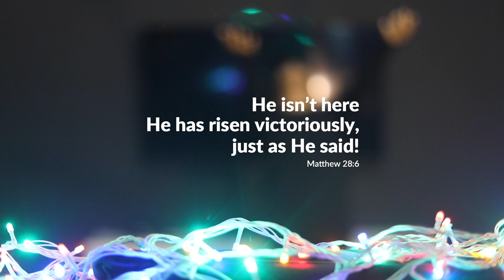JESUS IS ALIVE - EASTER MEDLEY | Anu Samuel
JESUS IS RISEN & HE IS ALIVE
But the angel answered and said to the women, “Do not be afraid, for I know that you seek Jesus who was crucified. He is not here; for He is risen, as He said. Come, see the place where the Lord lay.” (‭‭Matthew‬ ‭28:5-6)

Lead Vocals: ANU SAMUEL
Backing Vocals: HARIKA HAVILAH
Music Reprise: JOSEPH KARUNADHAR
Flag & Liturgical Dance: PRANEETH KONDURU

Produced by: HEAVEN'S CULTURE MUSIC
Video Production: SELAH FILMS
Line Producer: MOUNIKA KONDURU
Production Manager: PRANEETH KONDURU
Audiography: NAVEEN TEJ & SUNNY BENEDICT
Executive Producer: ANU SAMUEL

Location: ROY'S HOME

Alive Forever more: Old Christian Hymn (Anonymous)
Neeve Naa Devudavu: Kripal Mohan (Song of Hope)
Heaven's Culture thank God for blessing the global church with all the beautiful lyric writers and composers who give words into our mouth to sing praises to God and declare His mighty name.

COPYRIGHT:
2020 | Heaven’s Culture Ministries, India.